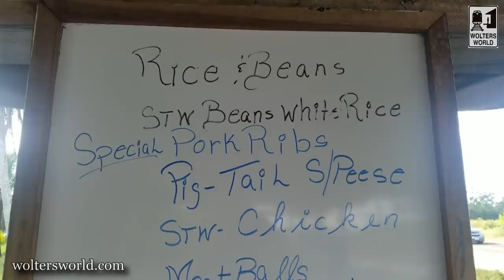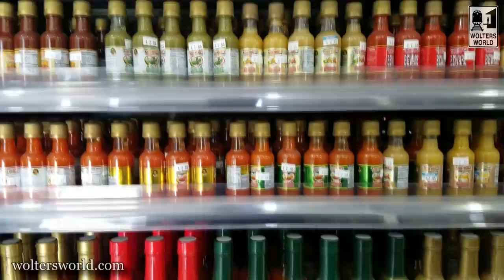Belize - What to Eat in Belize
Belizean Food. What should I eat in Belize? Well, what shouldn't you eat? Belize has a lot of tasty foods for foodies and travelers to enjoy. From the amazing seafood of Conch Fritters and Grilled Lobster to some traditional dishes like Garnaches and Fry Jacks, there is a lot of food and drinks (including the ubiquitous Belikan beer) for tourists and travelers to Belize to enjoy.
Filmed on Caye Caulker, Belize